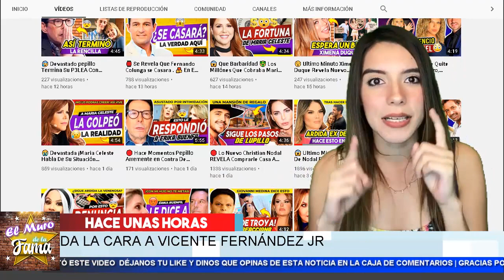🥊 𝗦𝗲 𝗔𝗴𝗮𝗿𝗿𝗮𝗴𝗮𝗻 𝗗𝗲𝗟 𝗖𝗵𝗼𝗻𝗴𝗼 Aylin Mujica y Vicente Fernadez 𝗛𝗮𝘀𝘁𝗮 𝗟𝗮𝘀 𝗨𝗹𝘁𝗶𝗺𝗮𝘀 𝗖𝗼𝗻𝘀𝗲𝗰𝘂𝗲𝗻𝗰𝗶𝗮 🤬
Se Agrragan DeL Chongo Aylin Mujica y Vicente Fernadez: Hasta Las Ultimas Consecuencia